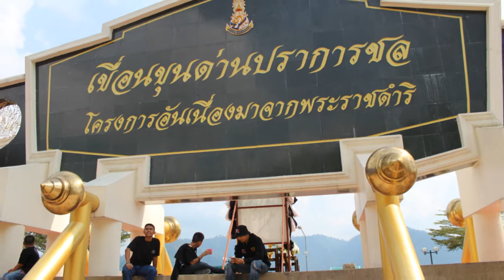อิสระทุกที่ ไปกับ SF Society Ground Moves Street Match เขื่อนด่านปราการชล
14 ม.ค. 60 เดินทางไปเที่ยวเขื่อนขุนด่านปราการชบ จ.นครนายก ก็ไม่ลืมพกบอลติดตัวไปด้วยเสมอ มีบอลเล่นได้ทุกที่ อิสระตามใจเราต้องการ

ติดตามผลงานส่วนตัวอื่นๆ ได้ที่
เฟส KOZ StreetFutsal
ช่องผลงานส่วนตัว KOZ Street Futsal